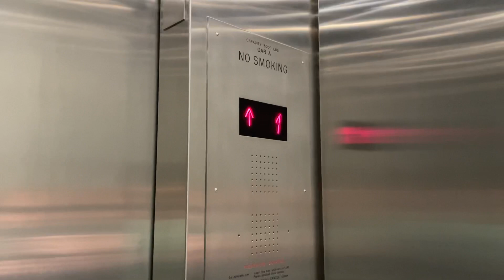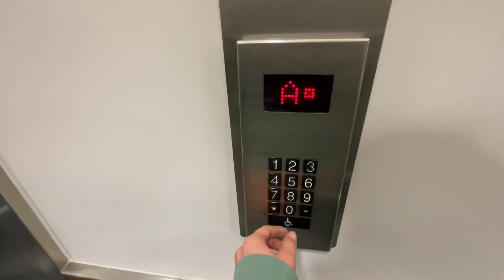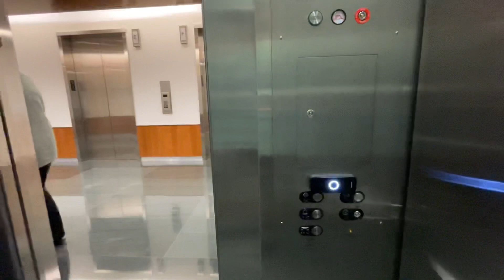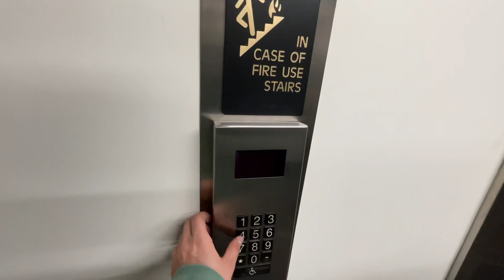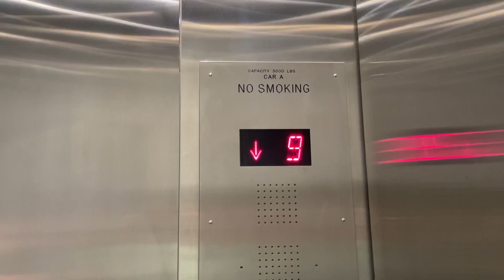Schindler MICONIC 10 Elevators @ Tower 300 - Las Vegas, NV.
TECH SPECS:
Brand: Westinghouse
Modernized By: Schindler
Model: Miconic 10
Drive: DC Gearless Traction
Year Installed: 1975
Year Modernized: 2005
Floors Served: 17
Capacity: 3000 lbs
Speed: 700 FPM
Doors: Center Opening

FIXTURES:
Buttons: Epco WGH
Indicator: Epco Segmented DPI